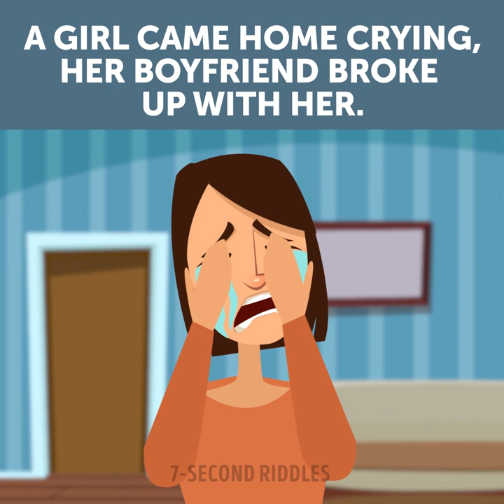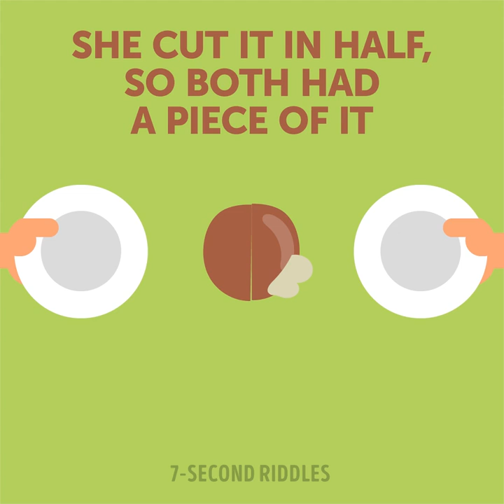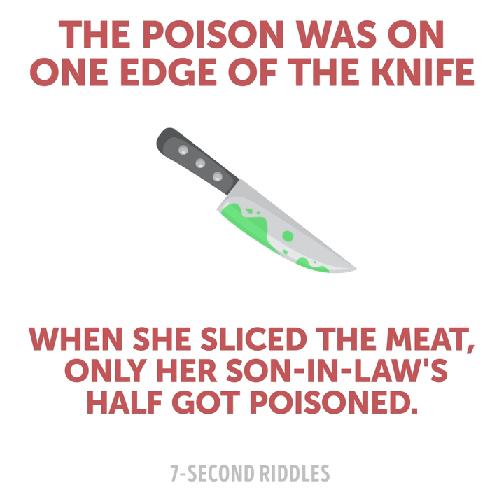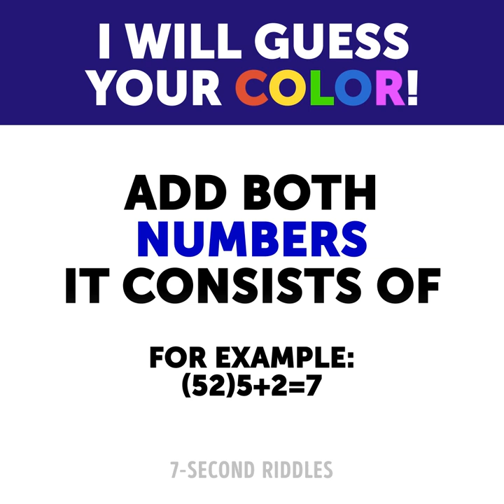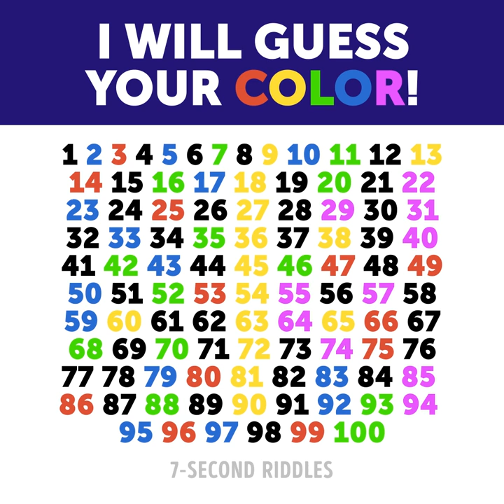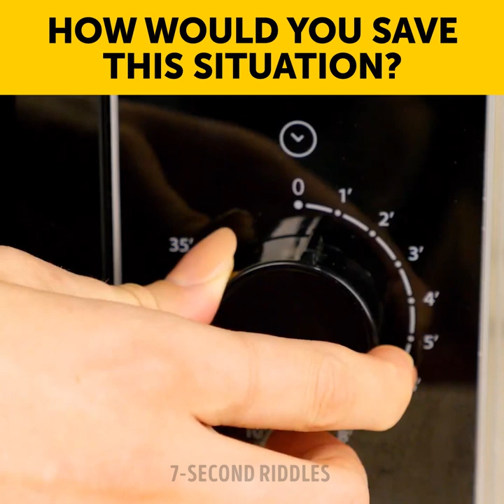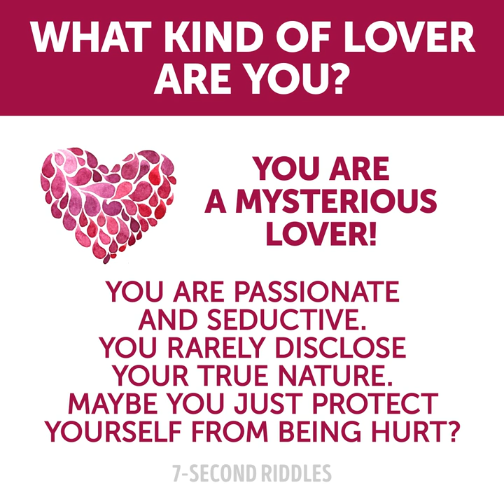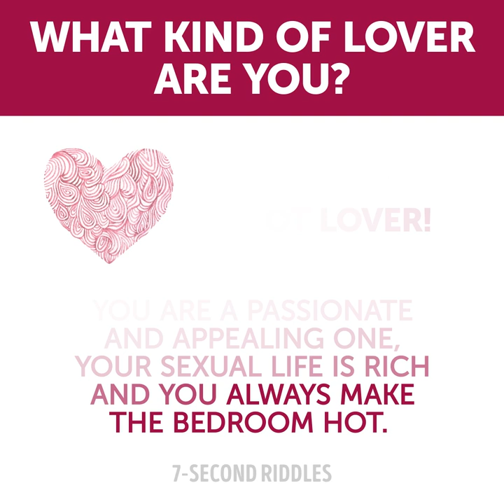IT'S TIME TO INCREASE YOUR IQ! 13 BRAIN GAMES TO BOOST YOUR INTELLIGENCE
It's time to increase your IQ! If you want to know how to boost your intelligence, check these 13 brain games out! They will exercise your brain and give you a huge boost of energy ;) I hope these puzzles will warm up your brain and become a great workout for your logic and intelligence!

00:14 - Warm up your brain with this cool riddle with answer! Only the most attentive ones would be able to spot what was wrong with this situation and find the correct answer. I'm definitely not among these geniuses, but I'm sure you'll get it right!
01:30 - This touching riddle won't probably make you cry (or it would), but it will definitely make you puzzle over. Well, the only hint I can give you is to listen to your heart and it will prompt the answer❤️️A short riddle with answer is what you need to warm-up your brain and set the light mood!
02:25 - Hey, Sherlock, a terrible and mysterious crime was committed in a quiet suburb of London and we're puzzled if I can say that. The treacherous mother-in-law poisoned the food her son and she were eating, but she managed to survive. We can't get her confession, so you have to collect pieces of evidence and use your brilliant logic and deduction skills to solve the crime. Please have all our resourсes at your disposal, but remember that we're running short of time. You're our only hope!
03:30 - A tricky logic brain teaser that will test your logic and make you do some hard thinking! Can you solve it before the time is up?
04:47 - This incredible math puzzle or I would better say math trick will leave you with your mouth frozen open in shock! I tried it many times and the result was always correct, and what about you? Enjoy this fun puzzle and use it to impress your friends!
05:36 - Enjoy this set of cool puzzles with answers that will turn your world upside down! All of them are ingenious hacks that can save any situation (of course if you know how it works). I knew only the avocado hack and I can't imagine how I lived without the one for champagne😊
07:49 - Where is the lover? Test your vision and attentiveness to the details with these short visual puzzles ;)
09:08 - This short and mysterious personality test will answer one of the most intriguing question: what kind of lover you are or, let's say, what you expect from your romantic relationships. If you're brave enough to find out some unpleasant (probably, but not exactly) truth about yourself, then welcome to this fun test with answers😉❤️️
10:47 - This mysterious riddle will test not only your intelligence but also how high your IQ level is. You will understand why a woman is crying being so lucky either if you're a perfect logician or if you really can put yourself into the mind of another person. Both means you're an extraordinary person with great thinking skills and high empathy!
12:07 - Can you spot her lover? Test your attentiveness and boost your vision with this puzzle!